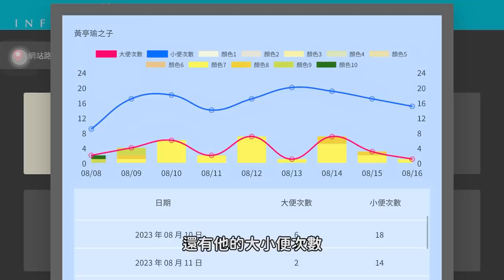母子順利出院！｜月中休息的日子都在幹嘛？｜產後兩週直接恢復孕前體重好開心！｜兔女狼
在經歷點滴與黃疸照光後，恭禧順利和我們出院啦！
出院後我們直奔月子中心
這支影片就來開箱月中與分享在月中的生活～